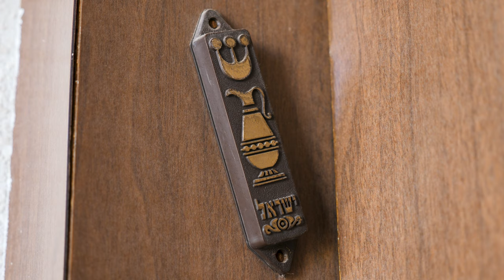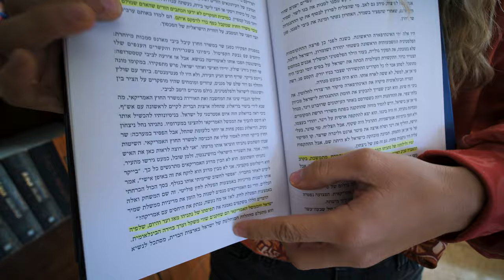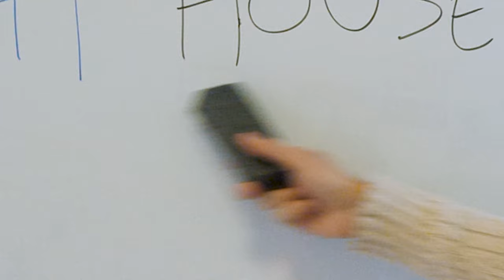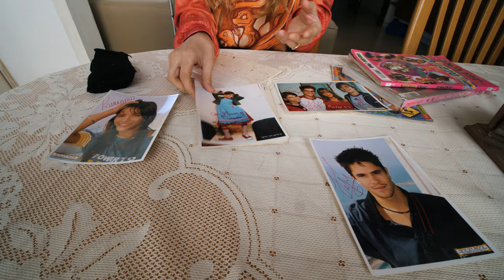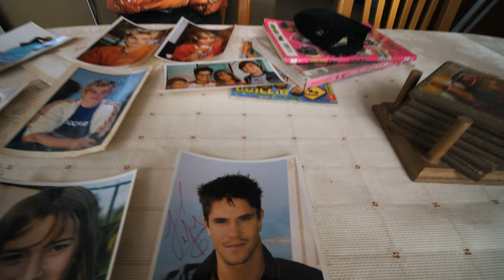HOUSE TOUR | Cómo es un DEPARTAMENTO TÍPICO de ISRAEL por dentro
En este house tour no solo mostramos nuestro piso/departamento, sino también hablamos de cómo son las casas/departamentos típicos israelíes. Muchas curiosidades.

Video de las casas en Sderot (AL LADO DE GAZA)

לכתוביות בעברית לחצו על הסרטון ⬅️ כתוביות (בתחתית העמוד מצד ימין) ⬅️ עברית